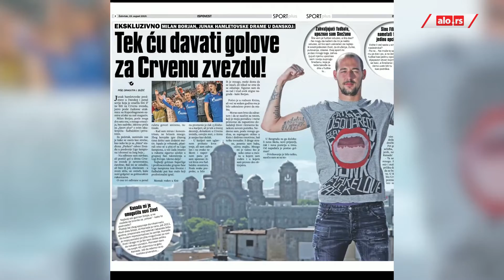Milan Borjan, ekskluzivna ispovest za "Alo!", u dodatku "Sport plus" (u četvrtak na kioscima)